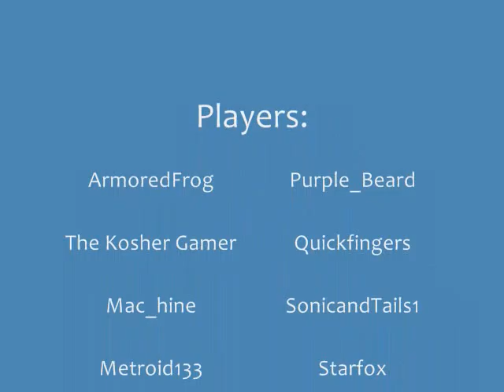VCC 01-27-2009 Meeting: Bomberman Blast Match 2, Video 2/3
Match 2, Video 2:
- Stage: Volcanoes
- Song: Melty Molten Galaxy (Super Mario Galaxy)